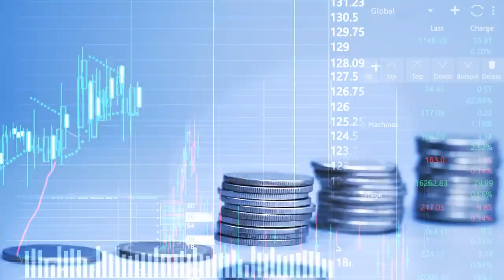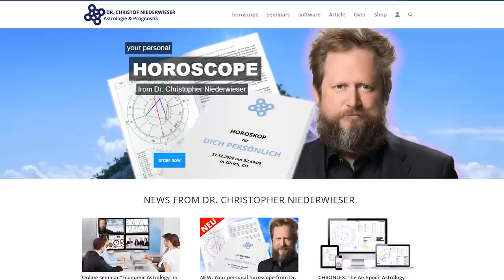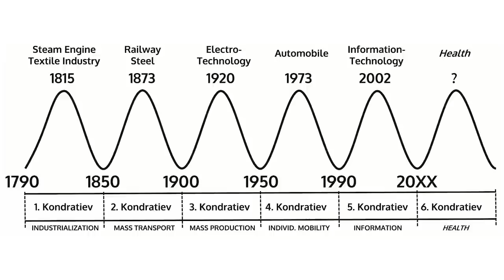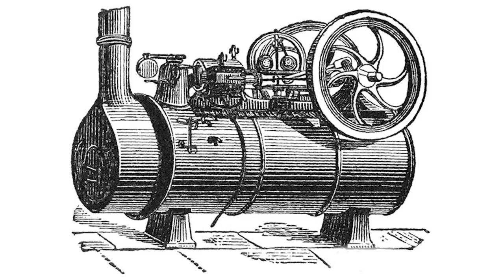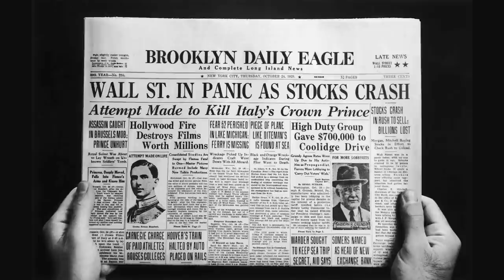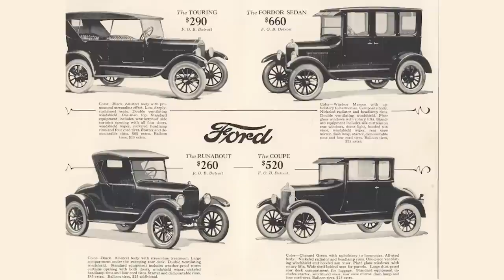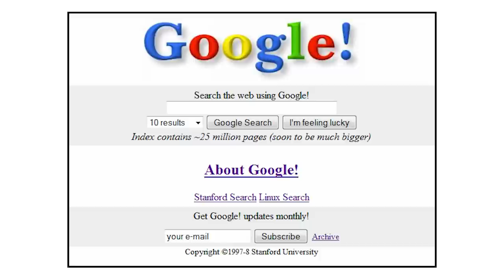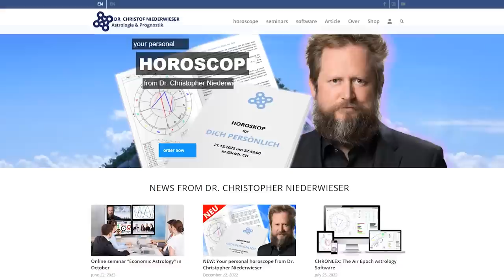The Astrology Of Growth And Decline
The Kondratiev Cycle, an economic theory developed by the Russian economist Nikolai Kondratiev in the 1920s, posited that the global economy developed in cycles of roughly 50 years: around 25 years of growth followed by 25 years of decline. These cycles were sparked by the invention of important technologies like the steam engine, steel smelting, railroads, cars and computers.

But the Kondratiev Cycle had flaws. While it explained economic developments of the 18th and 19th centuries quite well, it seemed to break down in the 20th century, when the cycles related to the automobile and computer failed to match reality.

In this episode, the first in a two-part series, I'm joined by Dr Christof Niederwieser, an astrologer, business consultant and researcher. Christof realised that the Kondratiev Cycle was actually an astrological cycle: the synodic cycle of Uranus and Pluto. His modification of the Kondratiev Cycle, the Astro-Kondratiev, fixes the problems of the Kondratiev Cycle and gives us fascinating insights into the direction history and economies are moving in.